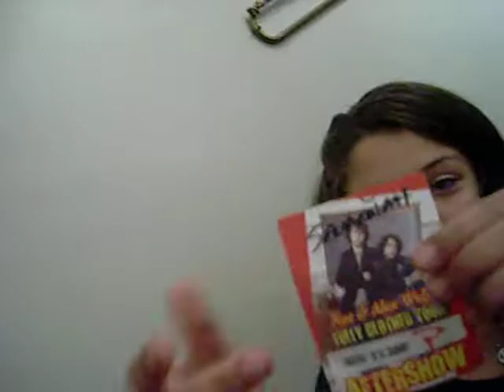Vlog 1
We met with Savannah backstage @ the Naked Brothers Band Concert in Baltimore, Md. sorry it kinda cut off at the end, that's when someone else came in.